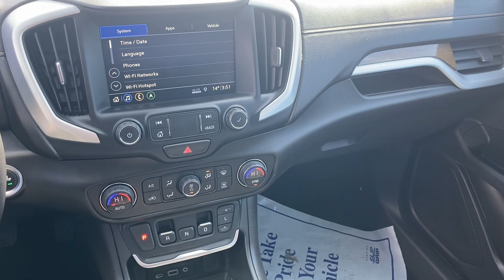2021 GMC Terrain for Carly from Adrian Georgetown Kia